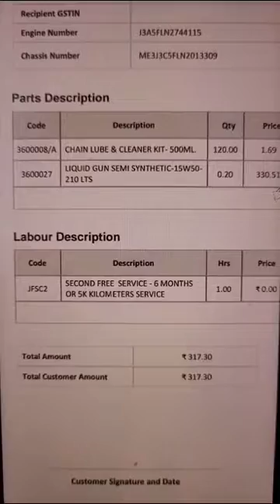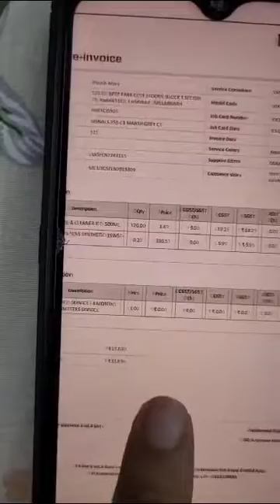Classic 350 2nd Service Cost in 2023 | Royal Enfield Signals